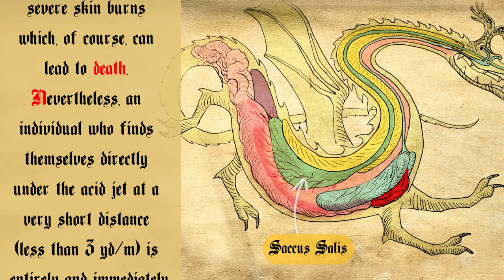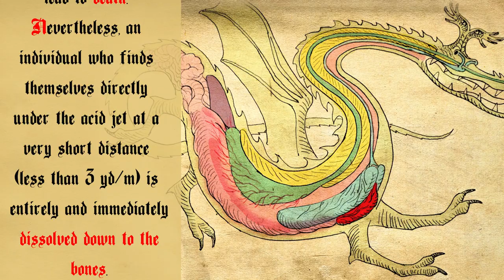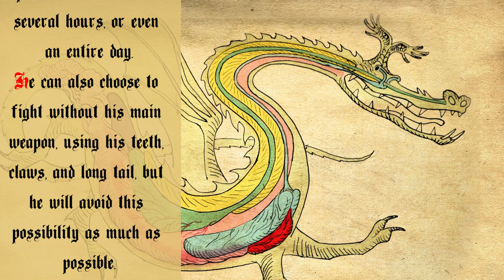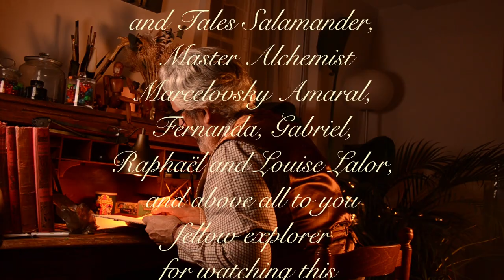The GREEN DRAGON! Everything you need to know about this green monstrosity! (Rectified Version)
Chapters:
00:00 Intro
02:45 A Dark Knight
03:57 Golden Dreams
07:24 On the Road
09:15 Fear of the Knight
12:41 The Beginning of the Quest
13:29 A Glance on a Dragon
14:36 Shrimps
15:08 The Lost City
16:54 The DRAGON!
18:02 The EPIC BATTLE!
22:19 A Hard Awakening
25:39 Gutting the Monster
26:48 The Farewell
28:11 FINAL ILLUSTRATION!
28:47 Anatomy of the Green Dragon
32:23 Closing Words
32:51 Credits